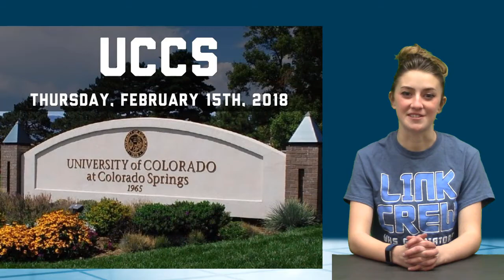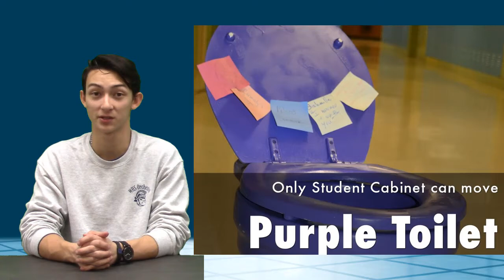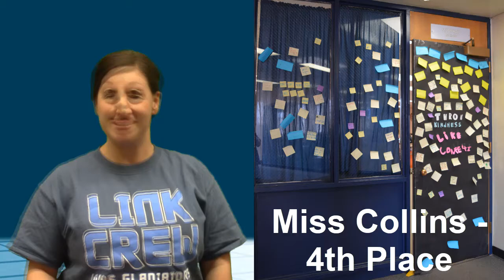2 12 18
KWHSNews for Monday - 2.12.18